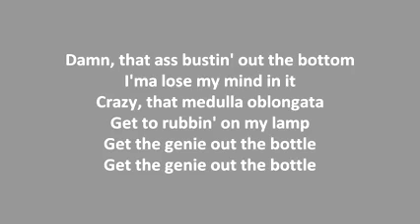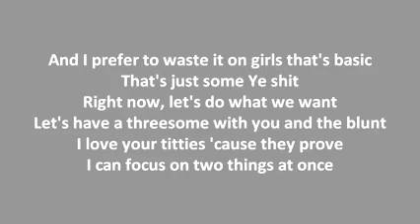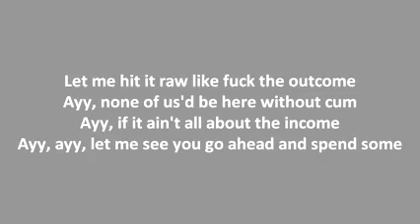La canción de nadie